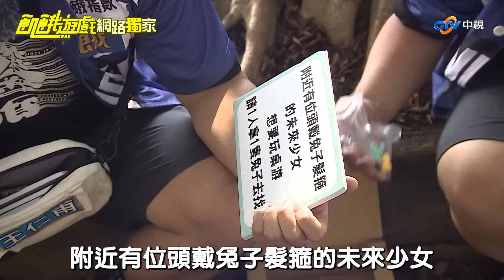【獨家】仁甫+阿龐 藍隊闖關一直撲空 停下腳步看療癒浣熊／孫協志 王仁甫 許孟哲 蔡黃汝 峮峮 阿龐 是元介 阿喜 徐瑋吟 木木／EP344_20230827